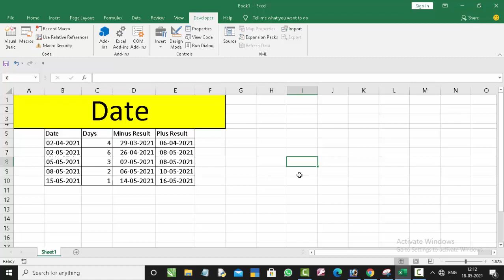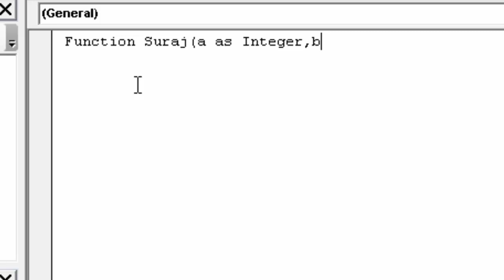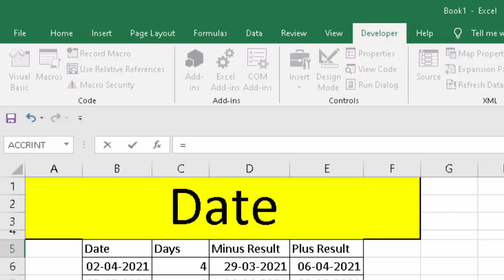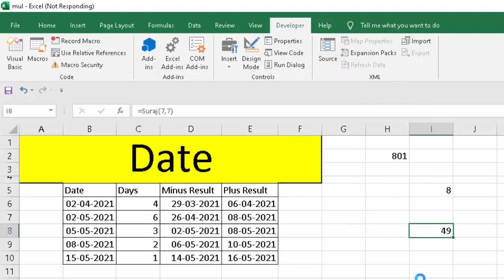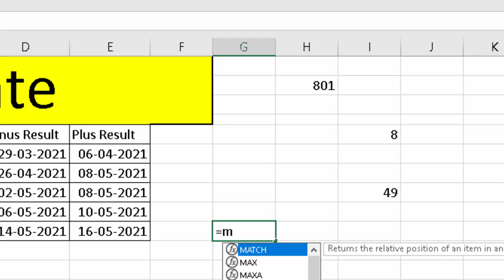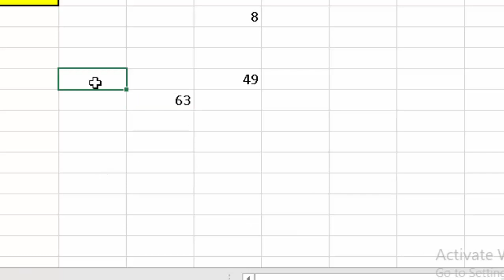Create new formula with visual basic in Microsoft Excel@COMPUTEREXCELSOLUTION